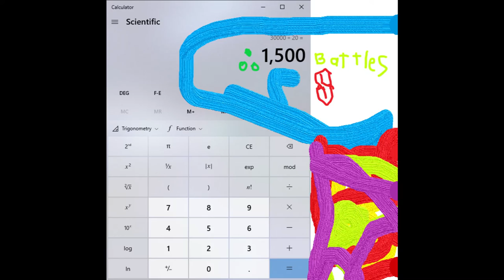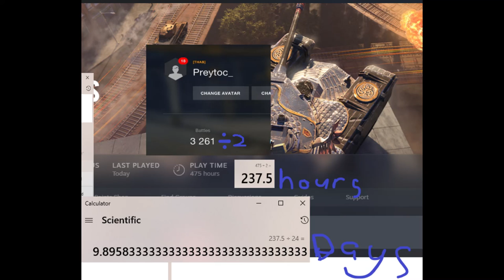Luxury Lounge event Guide | World Of Tanks Blitz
How does World Of Tanks Blitz new event work?
I'll try to answer that in 'bout 6 minutes